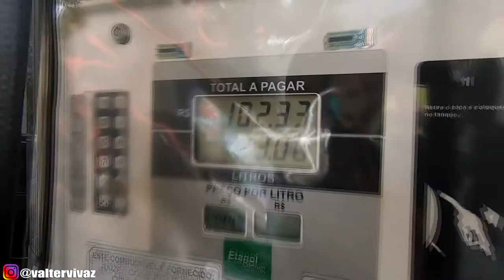VLOG - ACORDEI DOENTE HOJE | OUTRA GREVE DOS CAMINHONEIROS ? 😱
mais um vlog pra vcs, hoje acordei zoado, meio doente ta foda kk
mais uma greve dos caminhoneiros acontecendo..